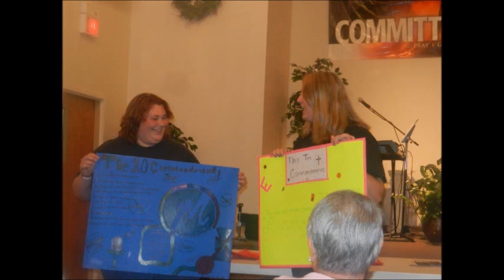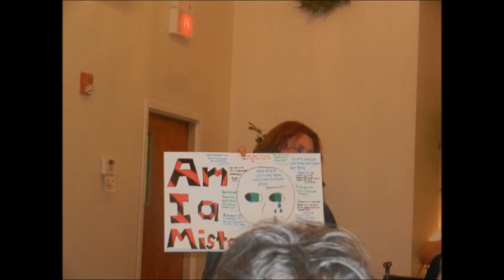Harvest Time-Royal Rangers-Missionettes Awards-Music Video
Highlights Of The Guys and Gals On Their Special day